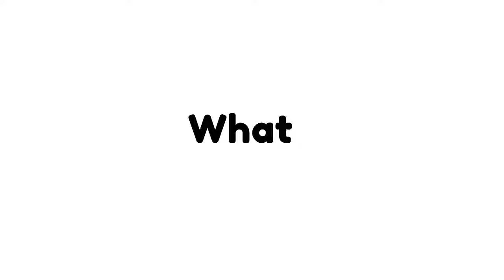Emotions Meme || Gift for Pixi gags ( i know it's impossible for them to see it)